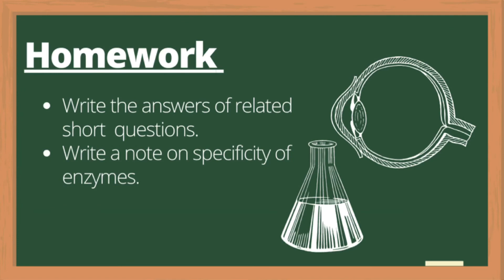Biology Ch#6 Lec#52